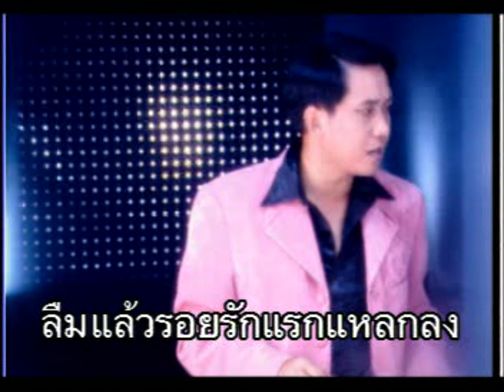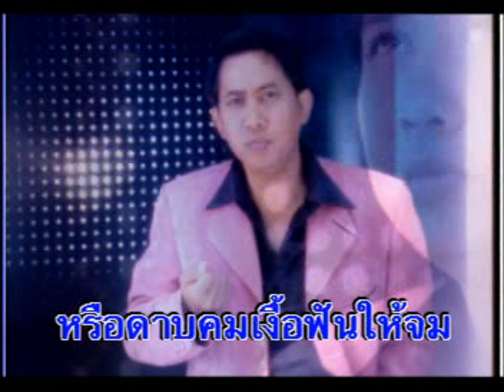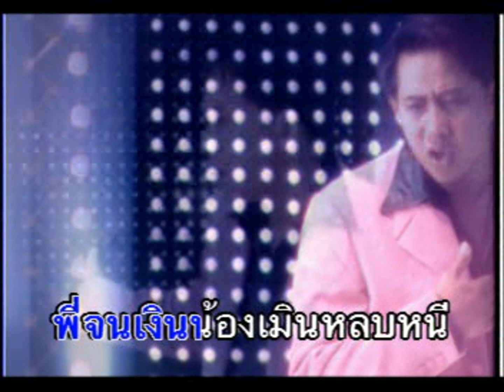จูบไม่หวาน - อริสมันต์ พงษ์เรืองรอง